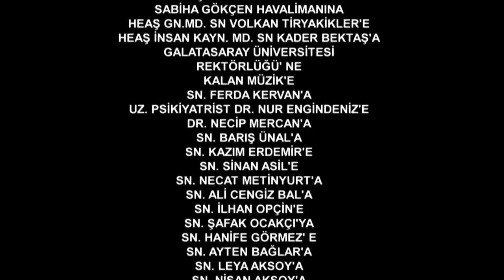Volela sam jednog momka 75. epizoda!KRAJ SERIJE!